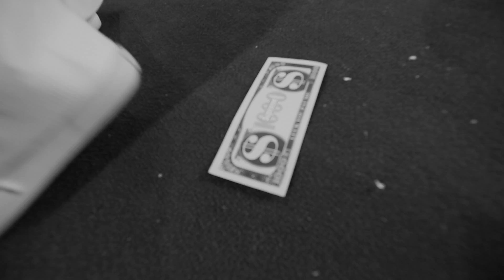ЧтобыЗапомнить: Жара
Воспоминания - угасающие со временем вспышки. Серия видео ЧтобыЗапомнить - путь к запечатлению теплых встреч, летней легкости и особого настроения, которое можно воспроизводить снова и снова, вспоминая, как это было (прекрасно). Фотограф Дмитрий Семёнушкин сопровождал Ёлку и ее команду, фиксируя на камеру эмоции этого лета, ЧтобыЗапомнить и поделиться с вами!
В первом выпуске мы приглашаем вас за кулисы фестиваля «Жара». Вы сможете стать частью того, что происходит «по ту сторону» сцены. Приятного путешествия!